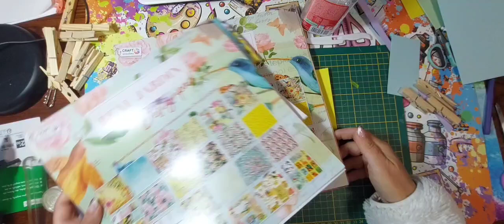tuto album 15 x 15 partie 2